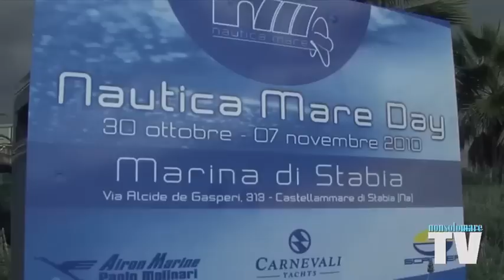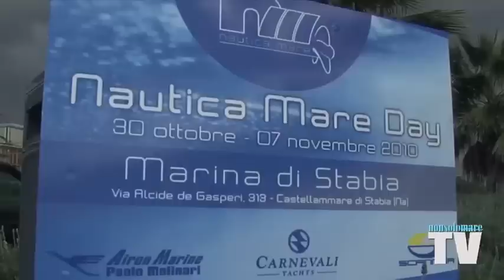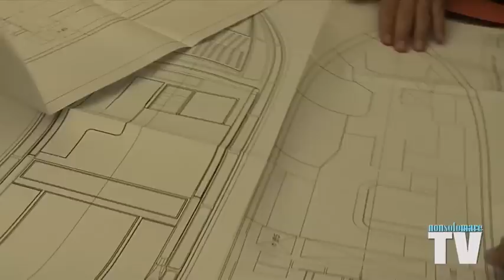Nautica Mare DAY 2010.mp4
Eccezionale come ogni anno l'organizzazione del Nautica Mare Day che, dopo due anni consecutivi sulla fantastica isola di Ischia, è tornato sulla terra ferma scegliendo come location la nuovissima ed esclusiva  Marina di Stabia. Un binomio perfetto quello tra l'azienda nautica campana e l'esclusiva marina di Castellammare così come hanno tenuto a precisare lo stesso Gennaro Amato e il Dott. Giovanni La Mura, Presidente della Marina di Stabia. Nel servizio potrete vedere da vicino il nuovissimo Airon Marine 4800 T TOP, tutta la gamma Carnevali Yachts e due nuovi modelli della Scanner. In apertura un simpatico siparietto con Paolo Molinari, Angelo Carnevali e Donato Montemitro presentati da Gennaro Amato...
by NonsolomareTV